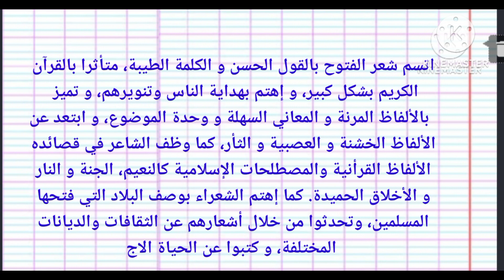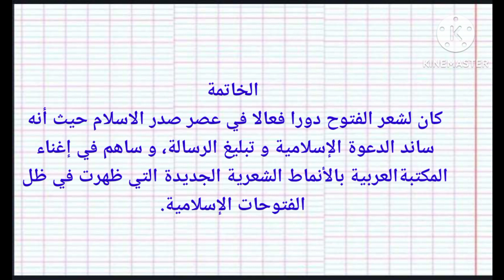وضعية نقدية عن شعر الفتوح/ سنة 1 ثانوي وضعيات_ نقدية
وضعيات_ نقدية